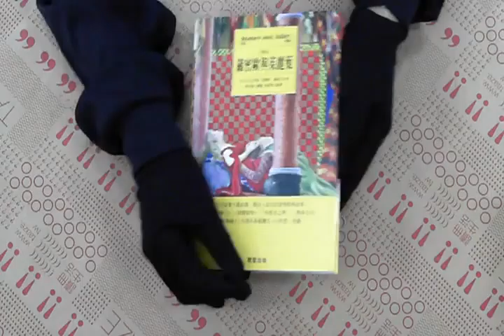TAAZE｜羅密歐與茱麗葉－愛藏本 二手書書況 9789574552801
TAAZE｜讀冊生活網路書店「羅密歐與茱麗葉－愛藏本」，找二手書請至